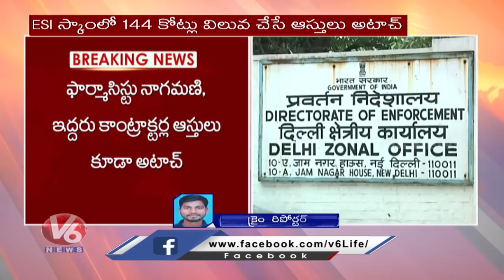ESI Scam Case: ED Attached Assets Worth Of Rs 144 Crore | V6 News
ESI Scam Case: ED Attached Assets Worth Of Rs 144 Crore.